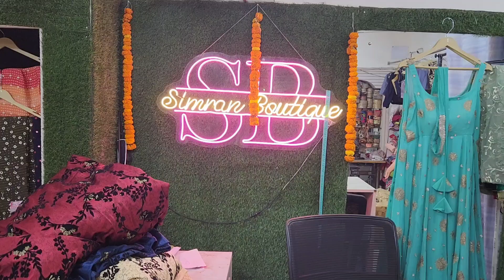डिजाइनर fabric ढूंढ रहे है तो इंतजार खत्म हुआ